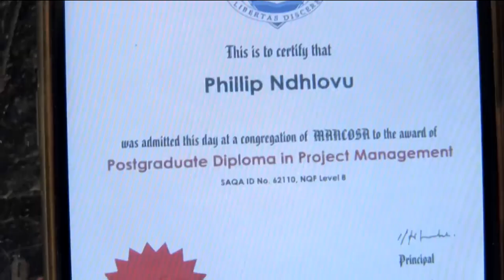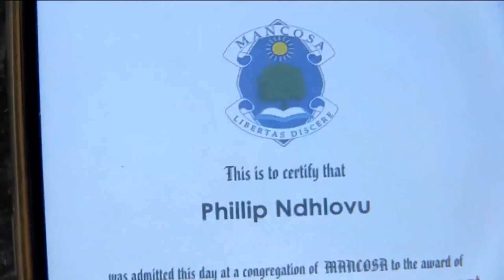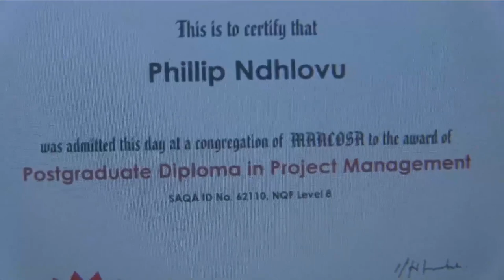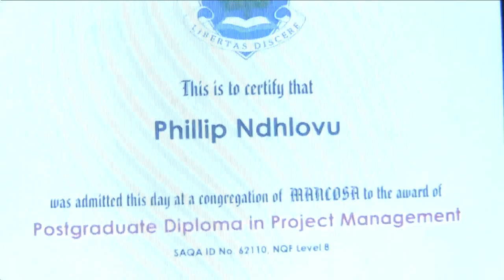Man and Daughter GRADUATES in POSTGADUATE DIPLOMA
"I greet you all in the name of Jesus
I graduated yesterday.
This started with the interaction I had with Charis.
I saw how the man of God loved his family and wanted the best for them.
I saw My daughter sitting at home doing nothing. I challenged her to do a diploma with me.
Me inspiring her to pursue her studies made me very happy. She managed to finish her diploma ahead of me.
I would like to thank the grace of this house because things are happening in my family.
To our leaders in the house of Charis Do not get tired. We are really receiving inspiration from you.
May God use you and continue to use you."